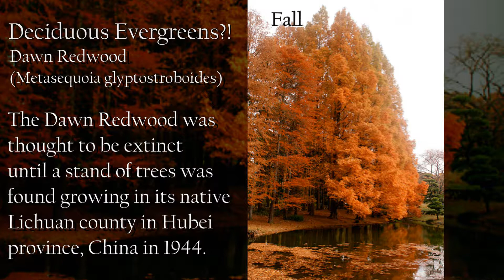Deciduous Evergreens?! Did I read that correctly?!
Well, technically I should really say deciduous conifers.

Most of us understand that conifers generally consist of the familiar Evergreen Hemlocks, Spruce and Pine that grow in abundance in our Pittsburgh region landscapes, but did you know there are a few deciduous conifers that perform quite nicely in our Pittsburgh climate.  Yes, these are conifers like the aforementioned Spruce and Pine but these particular trees loose every single needle (leaves) in autumn and regrow all new needles the following spring.  These trees also bear cones but they tend to be smaller than you would see on a Pine or Spruce.

The two deciduous conifers that perform admirably in Pittsburgh are the Bald Cypress (Taxodium distichens) and the Dawn Redwood (Metasequoia glyptostroboides)

It’s interesting to note that the Bald Cypress has a far reaching natural range all the way from parts of the upper Mississippi Valley all the way down to the Gulf Coast.  Contrary to popular belief the trees do not need to grow in or near water to do well; as long as the soil is evenly moist and doesn’t dry out excessively in the summer time they will perform nicely.  Forming a strong central leader and even branching habit it’s a great low maintenance tree to grow in your landscape.  The needles turn to orange rust to a yellowish brown color in the fall and is fairly attractive.  Give it plenty of room to develop as it easily can reach 50-70 feet tall and 20-30 feet wide.

The Dawn Redwood was thought to be extinct until a stand of trees was found growing in its native Lichuan county in Hubei province, China in 1944.  Since then it has grown in popularity due to its overall attractive nature, it is easy to grow and is resistant to pests.

The Dawn Redwood is rather unique in that it is the only genus in the species; meaning it has no family members beyond itself.  Another large growing tree so give it plenty of room.  Trees generally can grow to 60 feet tall and 20-30 feet wide.

It has a strong growing habit, tends to be low in maintenance needs and is resistant to deer browsing, pests and diseases.  They grow best in moist soils but can tolerate drought conditions on occasion.  Fall color tends to be an orange-rusty color and is quite attractive.

Kevin Prall is a landscape consultant at Eichenlaub with a degree in ornamental horticulture from Colorado State University.

Eichenlaub can help you with your landscape architectural planning, planting and other installation needs; just give us a call or send an email to set up an appointment to meet with one of our consultants.